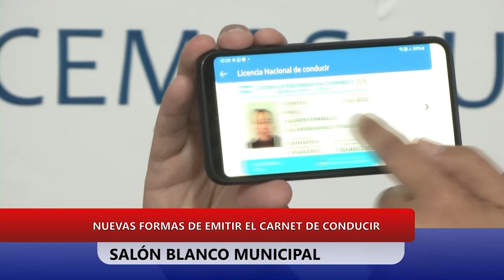MUNICIPALIDAD DE SALTO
CARNET DE CONDUCIR